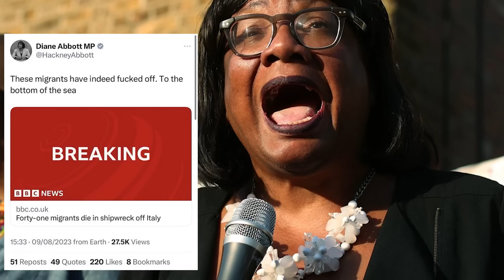Diane Abbott Spectacularly Destroys Herself